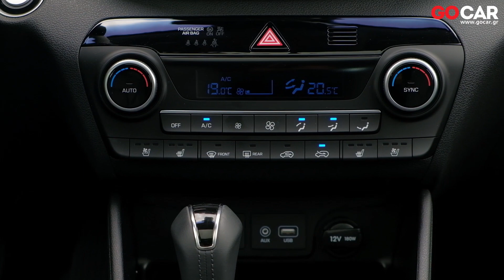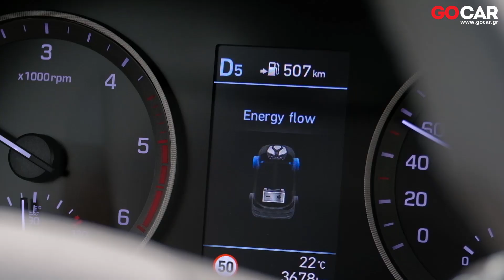Hyundai Tucson 1.6 CRDi 48V Hybrid | GOCAR Test drive - gocar.gr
Hyundai Tucson 1.6 CRDi 48V Hybrid

Η Hyundai πρωτοπορεί ακόμη μια φορά. Μπαίνει δυναμικά στην υβριδική τεχνολογία και συνδυάζει τα οφέλη της με τις αρετές του νέου πετρελαιοκινητήρα SmartStreamTM 1.6 λίτρων

Διαβάστε την εξαντλητική δοκιμή του Hyundai Tucson 1.6 CRDi 48V Hybrid στο GOCAR.gr εδώ:

Δείτε όλα τα τεχνικά χαρακτηριστικά του Hyundai Tucson 1.6 CRDi 48V Hybrid Exclusive εδώ:

Μοντέλα, Εγγυήσεις, Media Library, Δοκιμές, όλα τα σχετικά άρθρα, δίκτυο καταστημάτων σε όλη την Ελλάδα.

Models, Guarantees, Media Library, Testing, all related articles, network of dealerships in Greece.

GOCAR.gr everything you need to know about cars